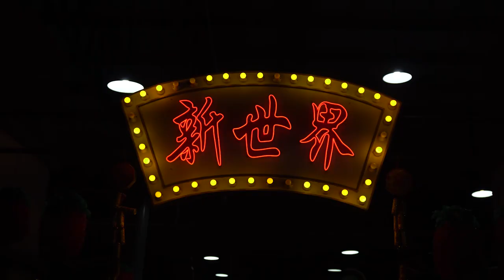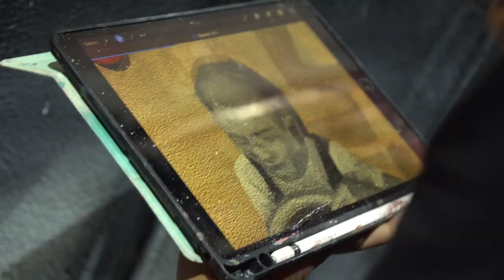PPB Group Berhad Mural Artist